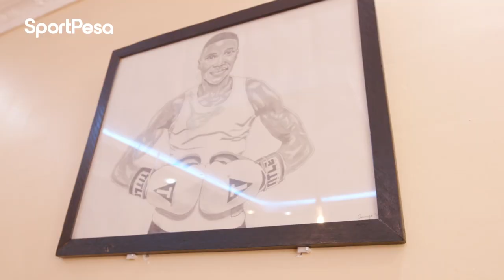EXCLUSIVE🙌🔥 SNEAK PEEK OF ZARIKA'S MEGA BUNGALOW🏘️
"𝗘𝘅𝗰𝘂𝘀𝗲𝘀 𝘄𝗶𝗹𝗹 𝗮𝗹𝘄𝗮𝘆𝘀 𝗯𝗲 𝘁𝗵𝗲𝗿𝗲 𝗳𝗼𝗿 𝘆𝗼𝘂, 𝗼𝗽𝗽𝗼𝗿𝘁𝘂𝗻𝗶𝘁𝗶𝗲𝘀 𝘄𝗼𝗻'𝘁!" - 𝗔𝗻𝗼𝗻𝘆𝗺𝗼𝘂𝘀

We are proud of our brand ambassador Zarika Fatuma for staying true to her goals with hard work, focus, and perseverance. Congratulations to Zarika on becoming a homeowner.